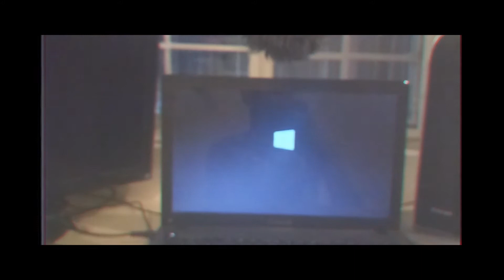I'm still pretty bummed about this.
That's the end of it, I'm sorry.

reevxs // o well